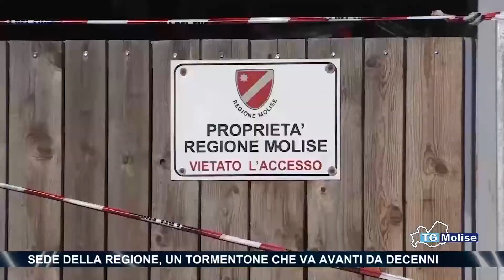Sede della Regione, un tormentone che va avanti da decenni